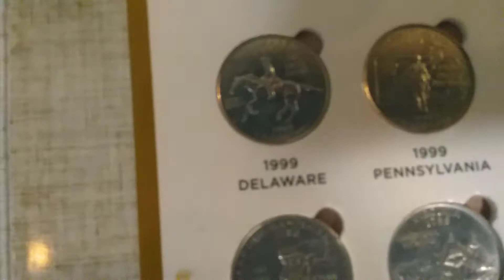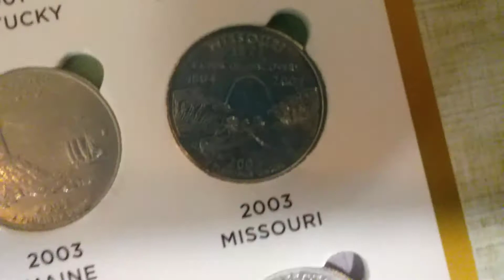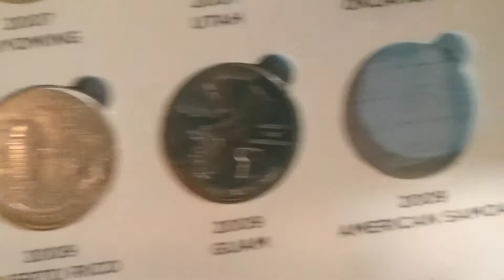Quarter book collection 2019!🤩🤩🤩🤩🤩🤩😍😍😍😍😍😍